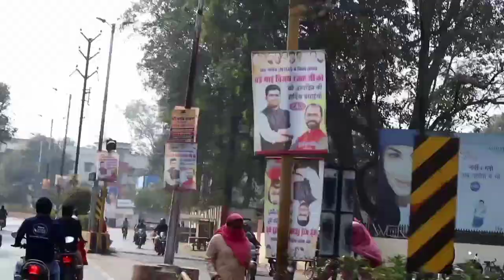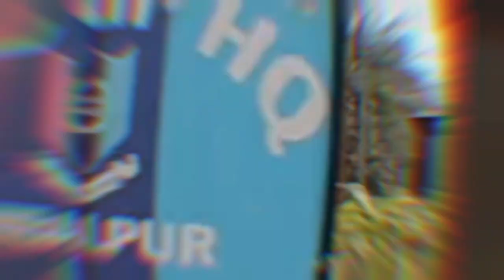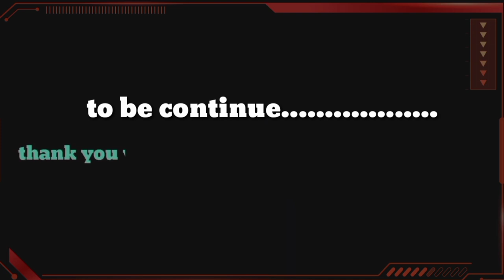मैं चला रानी दुर्गावती विश्वविद्यालय जबलपुर, RSK Vlogs .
hey guys i'm back with my new vlog . welcome to everybody in this vlog.

R1 vlogs

agr aapko yah video achha lgta h to video ko .

like kre
comment kren
share kren apne dosto ko

connect ho jao ✔️